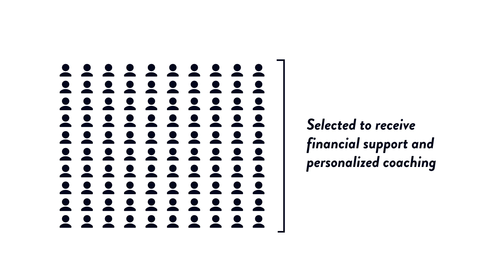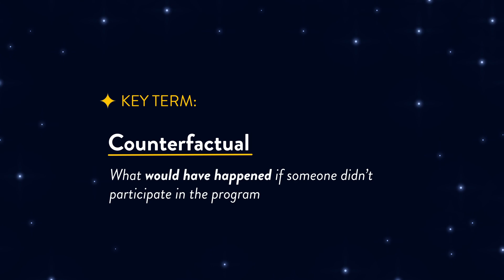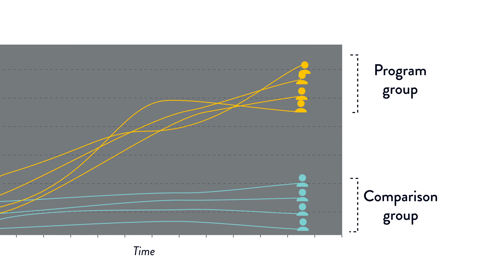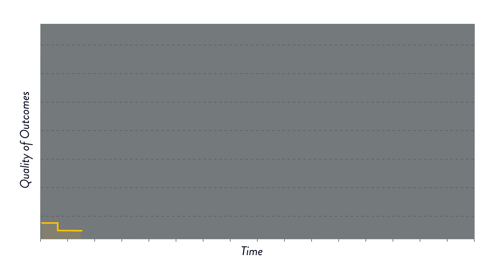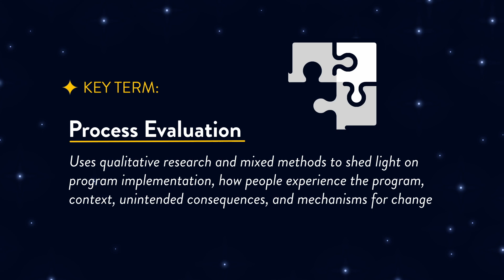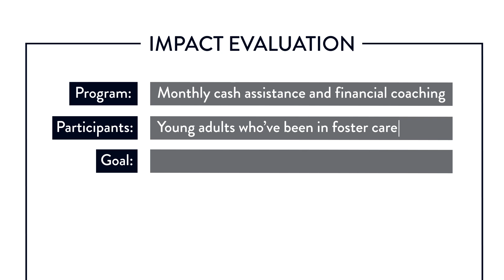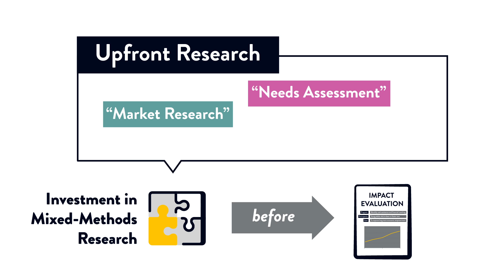Introducing CoLab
Constellation Lab, or CoLab, invests in actionable research on poverty-fighting solutions. Learn more about how CoLab funds longitudinal, or long term, research to reduce intergenerational poverty at constellationlab.org.

Key Terms:
0:55 Impact Evaluation
2:34 Counterfactual
3:21 Randomized Trial / Experimental Design
4:01 Quasi-Experimental Design
4:30 Longitudinal Impact Evaluation / Longterm Outcomes
5:47 Process Evaluation
7:38 Minimizing and Disclosing Bias